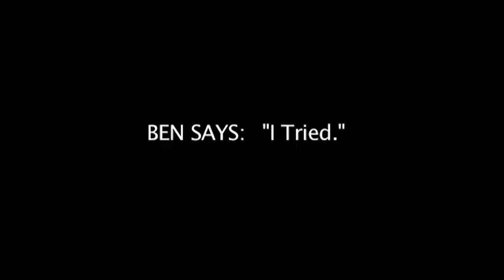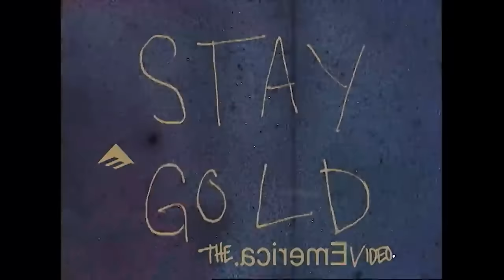Skating Cyclops/Rock Rail!? Feat. Patrick Praman - Spot History Ep. 21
This week we check out the Cyclops AKA Rock Rail which is located in Atlanta Georgia. This is one of Georgias most famous skate spots. We go over the history of this unique rail and sit down to chat with Patrick Praman. We also get a quick session at the spot. Welcome to Spot History!

This video features:

Destin Dern
Kanaan Dern @kanaandern
Dalton Dern @daltondern
James Hardy
Patrick Praman
Nyjah Huston
Evan Smith
Julian Davidson
Lindsey Robertson
Corey Duffel
Jamie Thomas
Nick Turner
Mason Coats
Josh Butler
Justin Figueroa
Andrew Reynolds
Ben Hayes
Tony Yeap
Graham Bickerstaff
Anthony Morales
Pierre-Yves Frappier
Corey Glick
Ishod Wair
Sean Malto
Nakel Smith
Nick Kirch
Heath Kirchart
TJ Rogers
Trevor Colden
Dee Ostrander
Jake Watkins
Tommy Sandoval
Christopher Hiett
Alex Morin
Dern Bros  @DernBrothers

Video Directory:
00:00 Intro
00:28 Cyclops History
02:45 Ben Hayes
03:47 Cyclops History Part 2
06:39 Patrick Praman Interview
12:17 Cyclops History Part 3
16:54 Skating the Spot
18:47 A Look Around the Spot
19:21 Spot Measurements
20:11 Bonus Clip
20:40 Patrick Praman Interview Closing
21:45 Dern Bros Meetup Info
22:18 Outro

Stay Hungry
by Angstbreaker